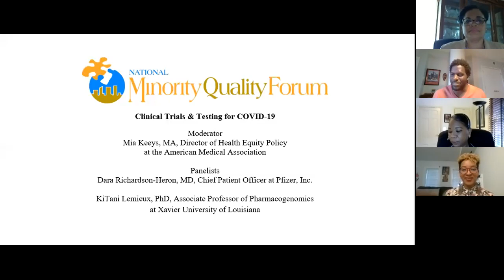National Minority Quality Forum Webinar: Clinical Trials & Testing for COVID-19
On May 8, 2020, the National Minority Quality Forum hosted a webinar about clinical trials and testing for COVID-19.  Since the beginning of the COVID-19 pandemic, doctors, scientists, and researchers across the world have been working non-stop to find and develop effective treatments and vaccines.  Once a prospective treatment or vaccine is identified, clinical trials are conducted to determine how effective it is and the potential harmful side effects.  These studies are performed in people and aimed at evaluating a medical, surgical, or behavioral intervention.  Patient volunteers from all demographics are needed, especially from the minority communities that have been hit the hardest by COVID-19.  In this webinar, we will explore clinical trials as it relates to COVID-19.

Moderator:
Mia Keeys, MA, Director of Health Equity Policy
at the American Medical Association

Panelists:
Dara Richardson-Heron, MD, Chief Patient Officer at Pfizer, Inc.

KiTani Lemieux, PhD, Associate Professor of Pharmacogenomics
at Xavier University of Louisiana
Please note that you may change the quality of the video by selecting the 'Settings" (gear icon).